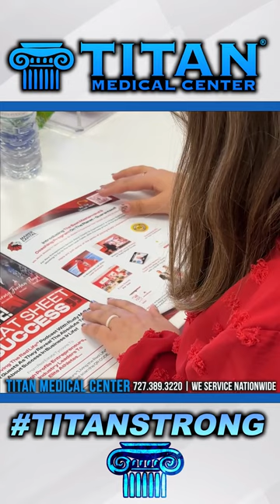Titan Medical Health and Lifestyle Show 5/7/23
This week’s segments & timestamps:
* 00:19 - Titan visits Mawer Capital in Clearwater!
* 02:06 - Summer Package Specials promo clip
* 02:28 - Hormone deficiency informational video with John T.
* 04:41 - Titan Patient Testimonial by Rachael
* 06:49 - Losing weight informational video with John T.
* 08:49 - AMC theater movie review: Renfield
* 11:13 - Titan summer special video!
* 15:06 - Cupid’s Corner - Making sure date night is fun night!